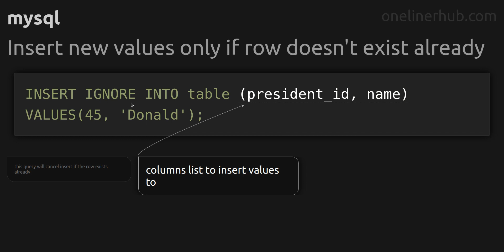Insert new values only if row doesn't exist already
Code issue: Insert new values only if row doesn't exist already
Technology: mysql